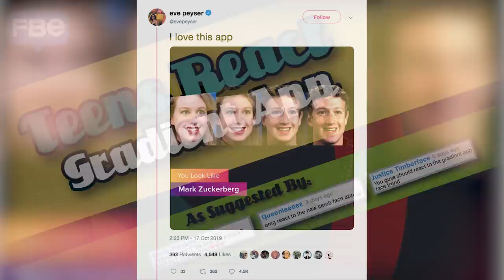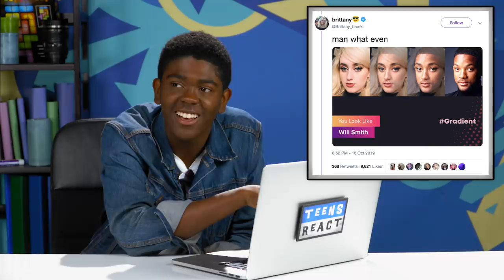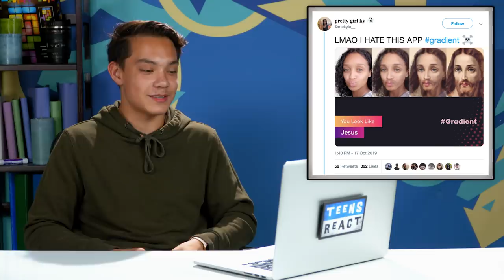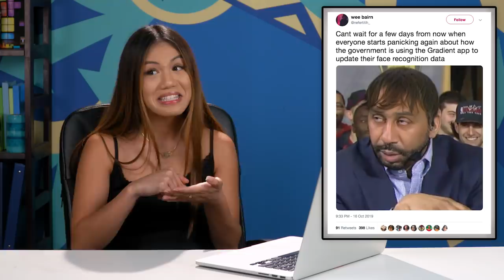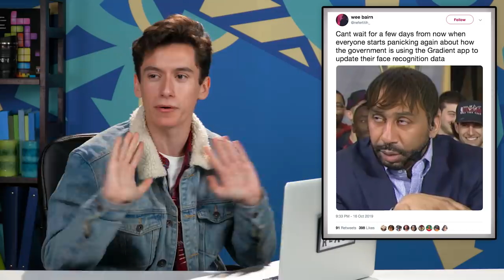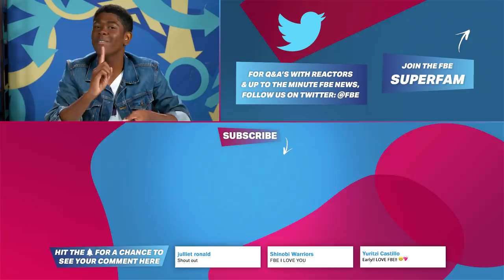Teens React To Celebrity Gradient App (Kylie Jenner, Michelle Obama, Post Malone)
Teens react to Gradient App, watch to see their celeb matches.

Content Featured:
I Love This App

I put my granny through the gradient app...

Cant wait for a few days...

Reactors Featured:
Anthony

Produced by JC Chavez, Sierra Middlebrooks, Lauren Hutchinson, Vartuhi Oganesyan

Teens React To Gradient App (Kylie Jenner, Michelle
Obama, Post Malone)